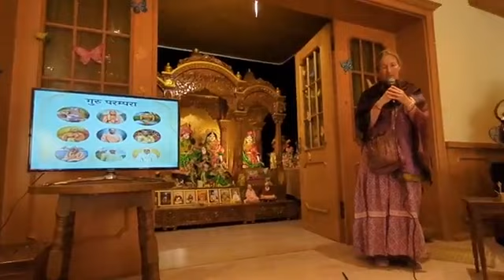03/05/24 - Evening program, Mayapur Seva Ashram, Germany